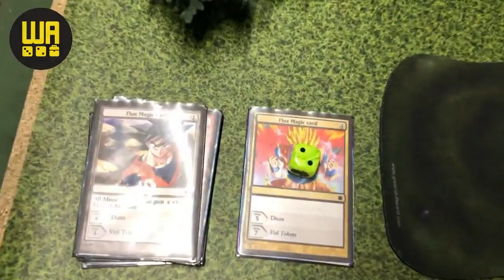Informe de Batalla Ninth Age: Khanes Ogros VS Bastiones Enanos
¡Muy buenas peña! Hoy me enfrento con Maik y sus enanos, uno de mis compañeros del equipo Alpaca Riders, espero que os guste :)

Forma parte de nuestro grupo Exclusivo!!!